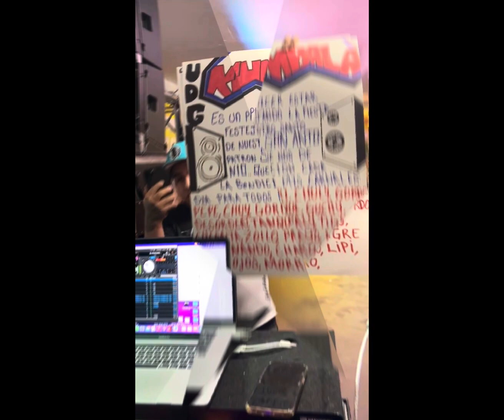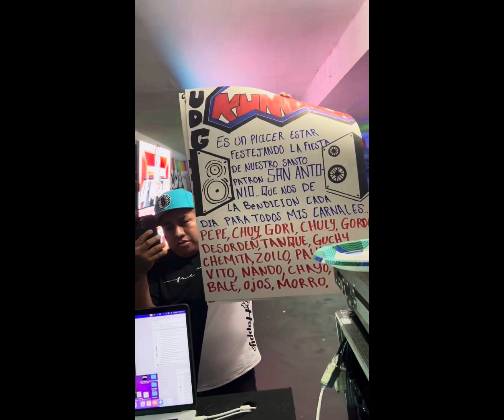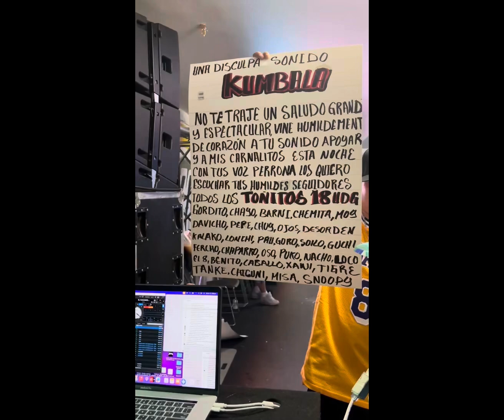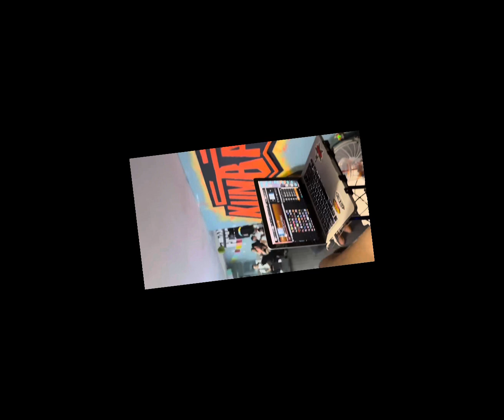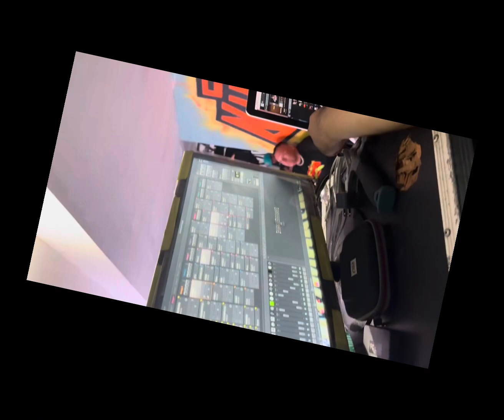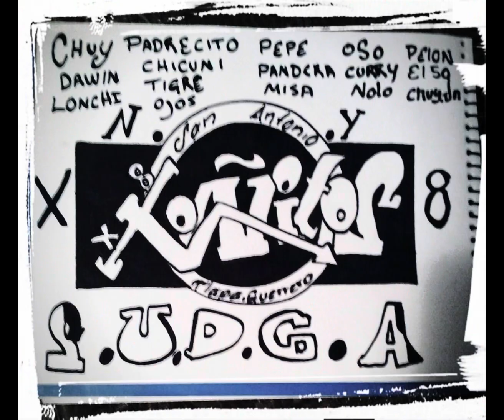Dos en uno Sonido KunBaLa. Y todo el barrio 18 Toñitos la udg tlapa Guerrero ez up